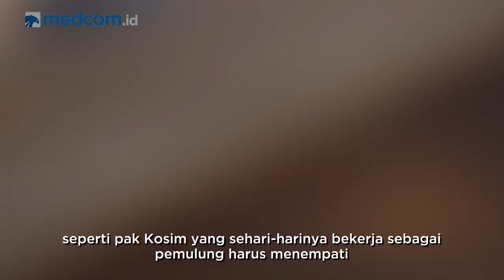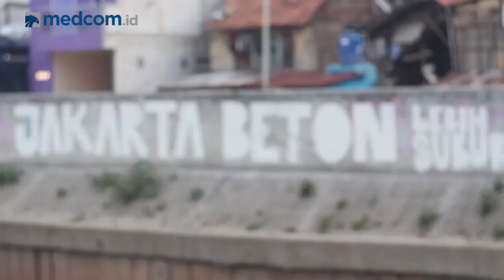Titik Cerah Warga Bukit Duri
Persoalan ganti rugi korban gusuran Bukit Duri menemukan titik cerah. Pemprov DKI Jakarta akan melakukan penataan Bukit Duri melalui program Community Action Plan (CAP) ke-2, dimana program tersebut nantinya akan membangun Kampung Susun di atas 1,6 hektare. Program tersebut juga akan melibatkan masyarakat dalam membangun kembali perkampungannya.